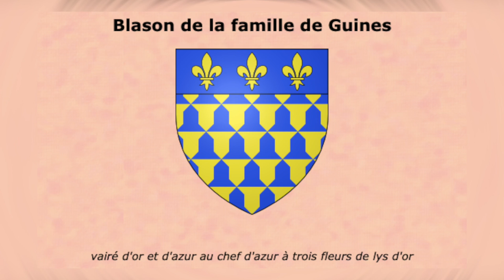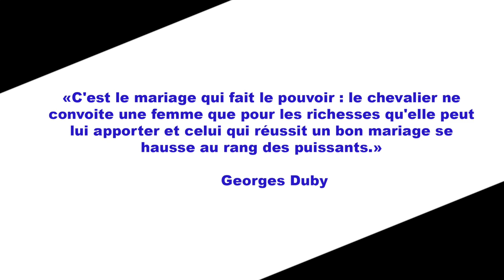LA VIE D'UN CHEVALIER ! Lambert d'Ardres et les comtes de Guines - Anna Chroniques 17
Eyoooo ! Certaines et certains d'entre vous l'attendaient ! Vous l'aviez réclamée et la voici !
Laissez -moi vous présenter un chevalier du nord de la France qui a vécu au tournant du XII ème et du XIII ème siècle, à l'âge d'or de la chevalerie sous le règne de Philippe Auguste, Arnoul de Guines.
Je sais que certain(e)s d'entre vous veulent des détails et peut être seront frustrés car la cérémonie de l'adoubement a été traitée sobrement ici. Mais vous pouvez satisfaire votre curiosité en consultant le lien suivant et vous délectez des détails
Pour en savoir plus, voici des liens qui détaillent la généalogie de la famille des comtes de Guines, mais également les liens des vidéos utilisées pour réaliser le montage ! (que de transparence)
Pour toute la partie de recherche et notamment les sources sur la famille de Guines et la chronique de Lambert d'Ardres, j'ai consulté "Dans le secret des archives, Justice, ville et culture au Moyen âge" par Johan PICOT et Maité BILLORÉ.
Vous avez aimé les musiques de fond? voici les liens sur Youtube ;)
Nous sommes plus de 300 et c'est un énorme merci que je vous adresse!!! 🥰
À très bientôt ! bonne nouvelle année !!